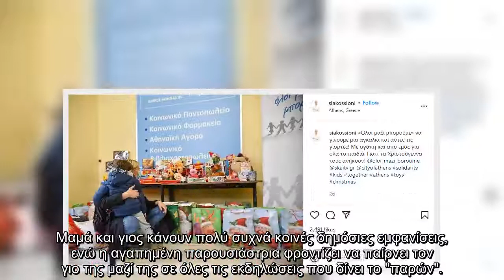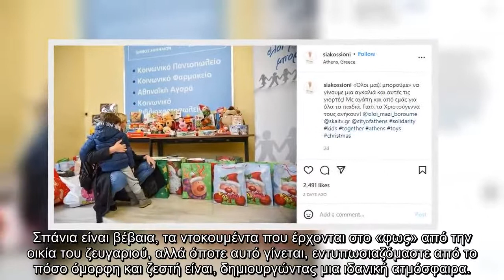Ρίγη συγκίνησης με την ανάρτηση της Σίας Κοσιώνη με τον μικρό Δήμο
Οι μέρες αυτές των Χριστουγέννων, είναι μέρες που όλοι θέλουν να περνάνε με την οικογένειά τους και με τα πρόσωπα που τους φέρνουν τη μεγαλύτερη ευτυχία. Έτσι λοιπόν και η Σία Κοσιώνη, αποφάσισε να περάσει τον ελεύθερο χρόνο της, μαζί με τον μονάκριβο γιο της, Δήμο, καρπό του έρωτά της με τον Κώστα Μπακογιάννη.